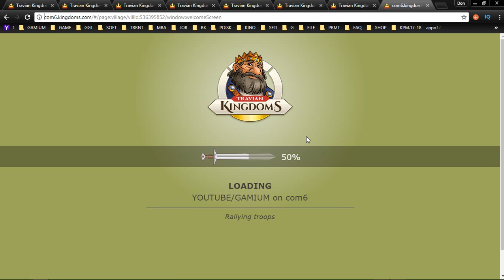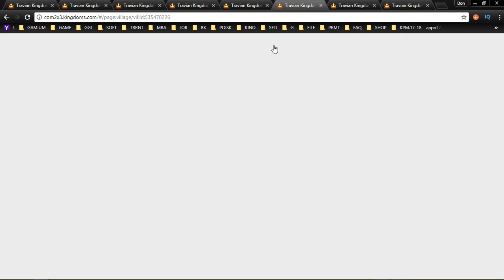38 Travian Kingdoms mmo rts strategy George IV Kostandi